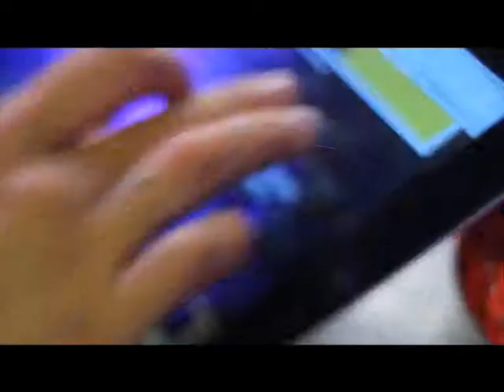"ДОН ЖУАН" репетиция спектакля в Национальном академическом театре им. Я. Купалы